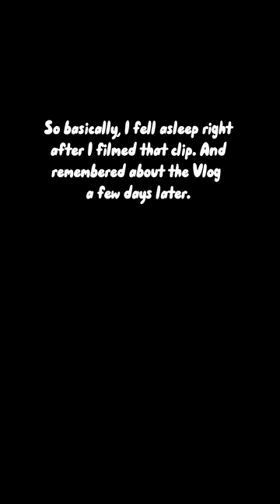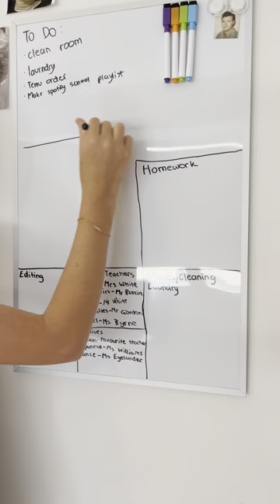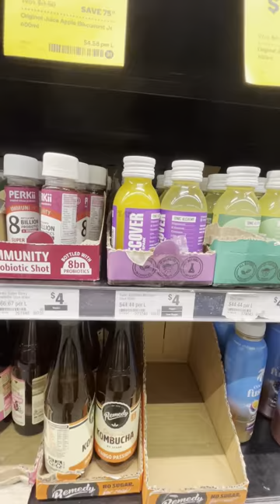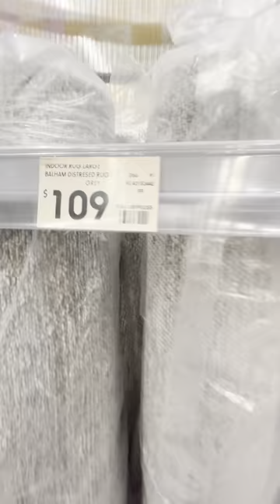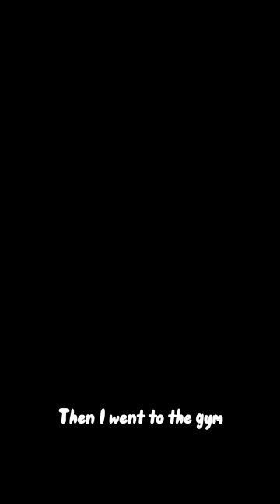Deep clean + rearrange my room with me! - going to the gym, vacuuming.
Sorry I havnt been posting much because I’ve been editing 5 videos sorry x Bur so much exciting stuff coming soon!